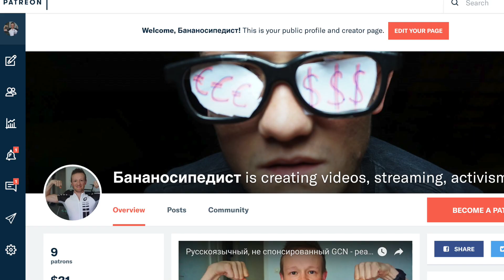Теперь это можно делать в Австралии ("всё в кучу"-Ed)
Компактно о : Виггинс, Качеляра, iHerb и другом

iHerb код - DAV1800 выплату в размере 252 евро получил и распределил. Вы супер, благодарен всем, кто использовал и продолжает использовать данный код. Пожалуй лучший группсет для шоссейника